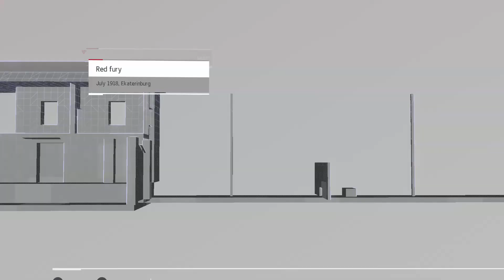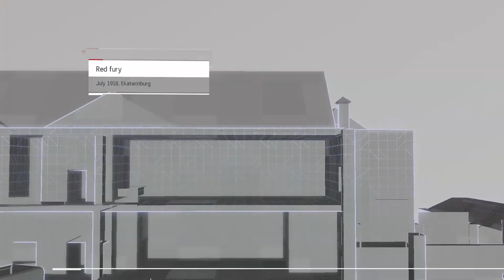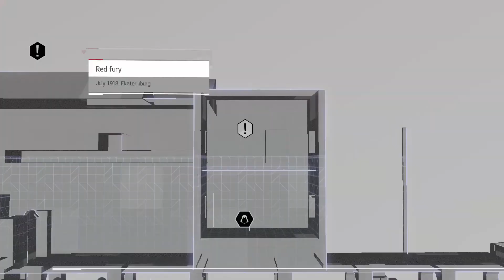The (not) perfect assassin in history! Assassin's Creed Russian Chronicles Part 2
Watch as I fail in embarrassing ways of not thinking through like an actual person instead of blazing through with a gun in hand. I had been dumb at the near end and didn't even dare to remember what I had done in the first part of this series.